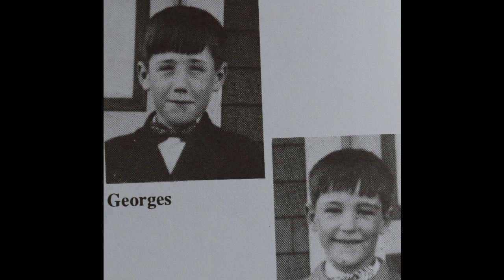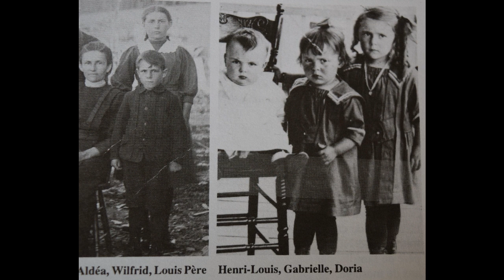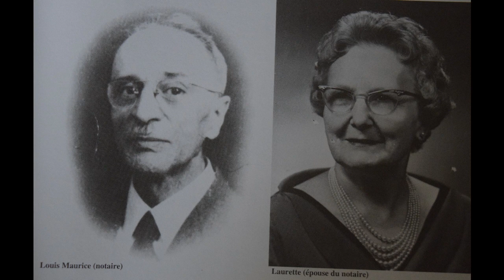Centenaire 5 Photos 5 sec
Photos du Centenaire de St-Ludger, 5 .5 secondes chaque photos, Crédit: le Livre du Centenaire, 5/5